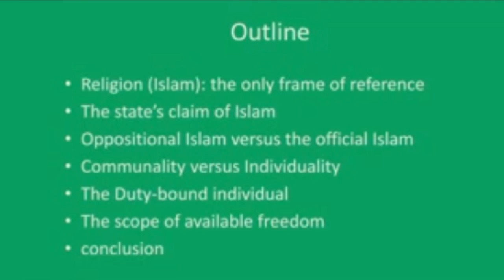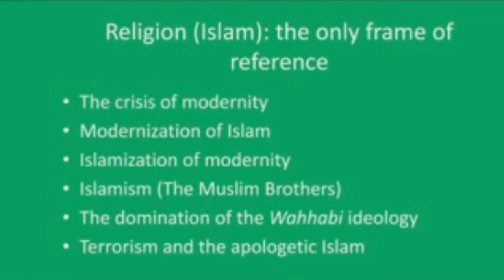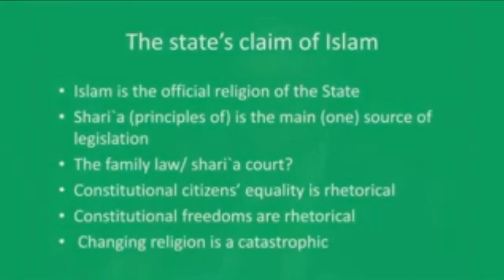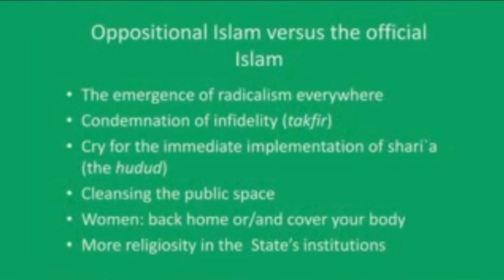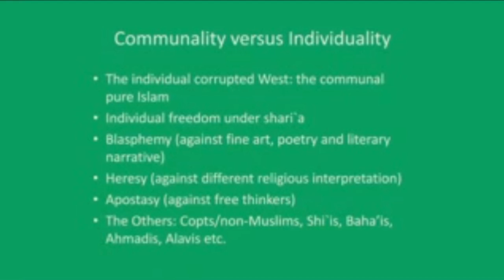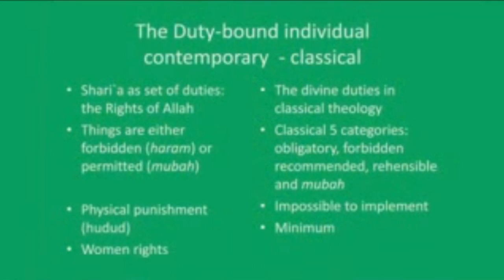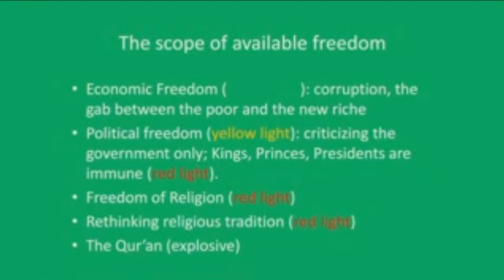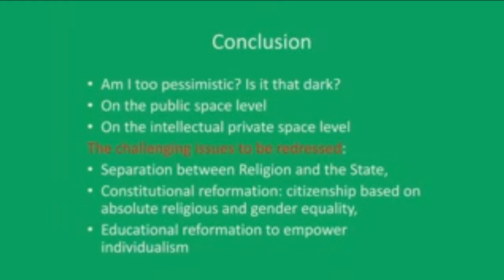Nasr Hamid Abu Zayd : The Crisis of Islamic Discourse 2009